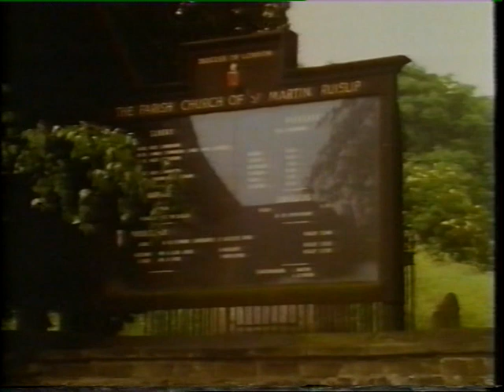Jessie Matthews Documentary 1 of 3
From 1987